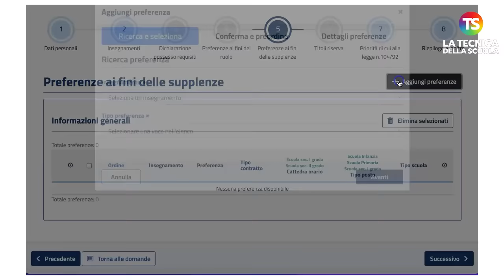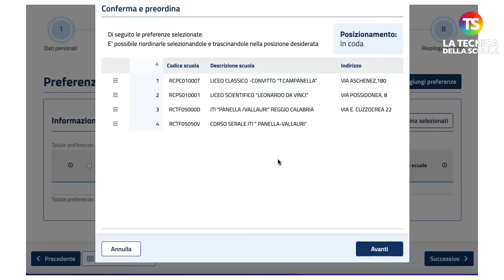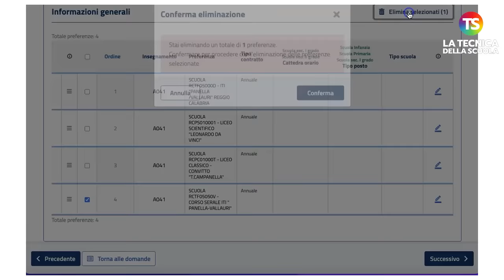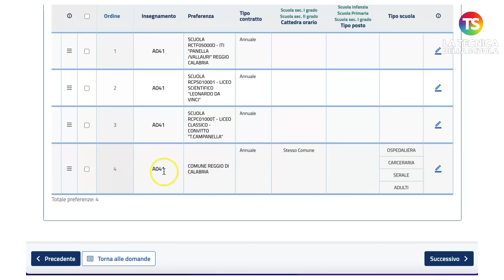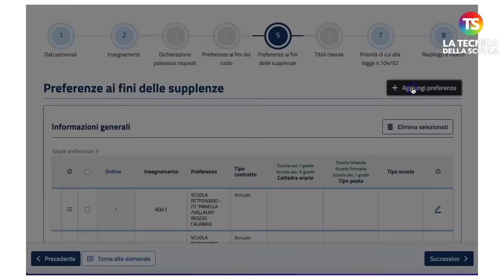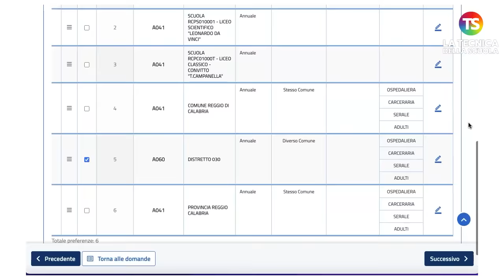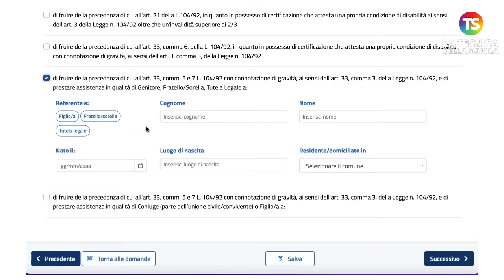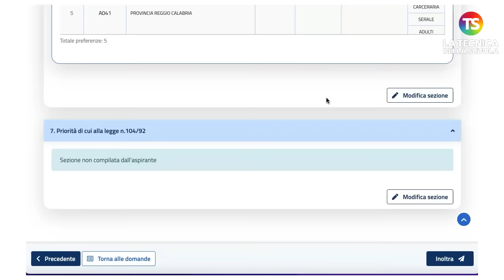TUTORIAL 2/4 -150 preferenze Gps 2024 - Legge 104 e come inoltrarle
150 preferenze Gps 2024, l’attesa è finita: dalle ore 9,00 del 26 luglio 2024 alle ore 14,00 del 7 agosto 2024 è possibile indicare la scelta delle scuole. Le istanze devono essere presentate unicamente in modalità telematica tramite il portale “Istanze on line”.

Il prof. Lucio Ficara, con una serie di tutorial, spiega passo dopo passo come compilare la domanda per le 150 preferenze. In questo tutorial viene spiegato come esprimerle, cosa deve fare chi ha legge 104 e come inoltrarle.

150 preferenze: Compila la tua Domanda con Facilità!
Prenota ora la tua sessione di consulenza online con l'esperto Lucio Ficara e assicurati di non fare errori!
Sessioni di compilazione: 30-31 luglio 2024 e 1-2-5 agosto 2024

e sui nostri canali social